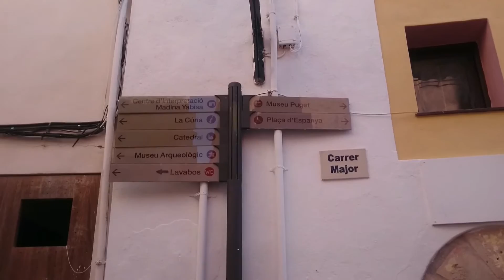Ibiza en invierno!!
Espero que hayáis podido ver el vídeo bien. La tarjeta sd estaba dañada y he podido rescatar muy pocos vídeos!
De todas formas, a continuación os dejo el enlace a la lista de reproducción de Ibiza donde tenéis más vídeos donde se puede ver todo lo que sale en este: